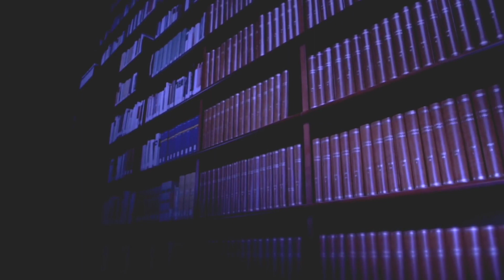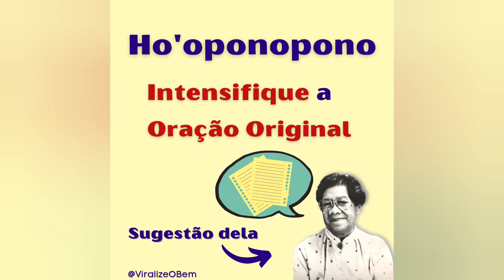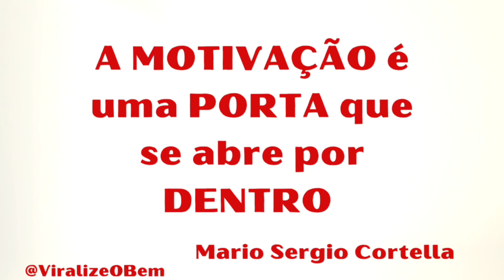Como fazer Ho'oponopono usando este ensinamento da filosofia Huna | princípio 6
O Sexto princípio do Ho'oponopono é muito importante, é o meio de conseguir os resultados que almejamos.

💎 Quer contribuir com o canal e com minha família?
(Enviarei Reiki para o nome de quem enviou)
Obrigada, que Deus abençoe ! 🙏💎

😿 Ho'oponopono não está funcionando?

📚Livros e Ebooks Indispensáveis!! Compre com o melhor preço através da Amazon:

O Manual da PNL programação neuro linguística Joseph O'Connor

Picos e Vales - Spencer Johnson

Limite Zero - dr. Hew Len e. Joe Vitale

Marco Zero - Joe Vitale

O grande Livro do Ho'oponopono

O Poder do Subconsciente - Dr Joseph Murphy

Liberte o poder do subconsciente Joseph Murphy

O Caibalion Filosofia Hermética

Você pode Curar sua Vida - Louise Hay

Peça e Será Atendido - Esther Hicks

A Quinta Frase Joe Vitale (somente em inglês)

Método Sedona (somente em inglês)

O poder do Agora - Eckhart Tolle

O Poder do Silêncio - Eckhart Tolle

O despertar de uma Nova Consciência Eckhart Tolle

O cavaleiro Preso na Armadura - Robert Fisher

O lado sombrio dos buscadores da luz - Debbie Ford

Aprendendo a silenciar a mente - Osho

A chave Mestra - Charles Haanel

Minutos de sabedoria - Torres Pastorino

Muitas Vidas Muitos Mestres - Brian Weiss

O tarot Zen de Osho Livro e Cartas

🚨Estas informações são de estudos metafísicos que não excluem a importância de buscar ajuda médica especializada para seu caso. Estas técnicas e filosofia entram como um complemento ao tratamento proposto por um médico/psicólogo.🚨

Artista: Asher Fulero